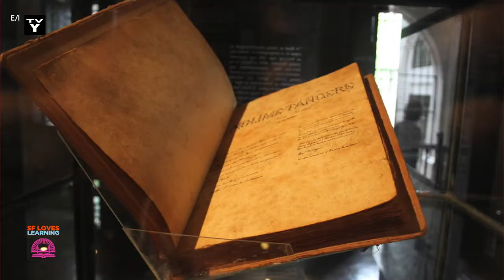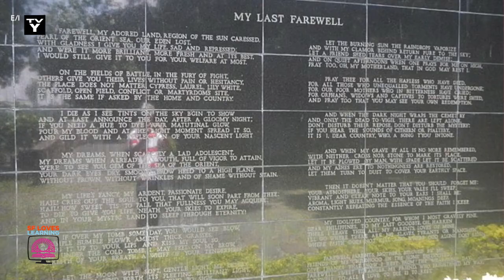My Last Farewell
My Last Farewell is about José Rizal, national hero of The Philippines, who was jailed and killed by the Spanish governing The Philippines in 1896.  The song features the first stanza of the poem he wrote in his final hours.